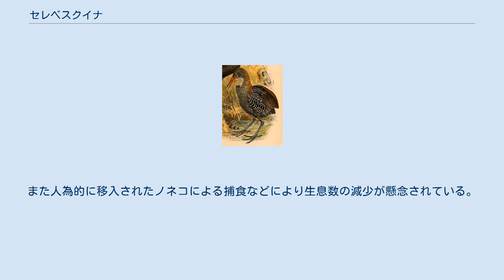セレベスクイナ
セレベスクイナ（Aramidopsis plateni） は、ツル目クイナ科セレベスクイナ属に分類される鳥類。
本種のみでセレベスクイナ属を構成する。
 インドネシア（スラウェシ島）固有種 全長29-30センチメートル。
尾羽は短い。
顔から胸部にかけてと背の羽衣は灰青色、喉には白い斑紋が入る。
腰の羽衣や翼は赤褐色。
体側面や腹部には白と淡褐色の不明瞭な横縞が入る。
尾羽基部の下面を被う羽毛（下尾筒）は灰黒色で、白い横縞が入る。
 嘴は細長く、下方へやや湾曲する。
嘴の色彩は灰褐色や褐色。
 オスは後頸の羽衣が赤褐色。
虹彩は橙褐色や褐色で、下嘴基部は黄緑色。
後肢は黒い。
メスは後頸の羽衣が明赤褐色で、喉の白色斑が小型。
虹彩は赤橙色や橙色で、嘴基部や下嘴は赤や橙色。
後肢は灰青色。
 標高1,300メートル以下にあるツル植物やタケ、ガマが繁茂する二次林や低木林、草原に生息するが、その周辺にある原生林や水田に生息する事もある。
飛翔する事はできない。
英名snoringは「いびき」の意で、鳴き声がいびきのように聞こえることが由来。
 食性は動物食で、小型甲殻類やトカゲを食べると考えられている。
繁殖期は不明だが、8月に雛が発見された例がある。
 開発による生息地の破壊、乱獲などにより生息数が減少している。
また人為的に移入されたノネコによる捕食などにより生息数の減少が懸念されている。